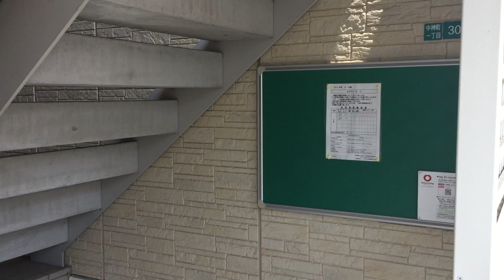【物件動画】カサヴェール2 東京都昭島市中神町1丁目【ネクストライフ】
昭島市中神町にある「カサヴェール2」の物件動画です。

住所：東京都昭島市中神町1丁目30-7